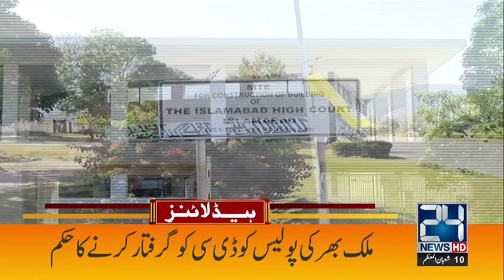2am News Headlines | 21 Feb 2024 | 24 News HD